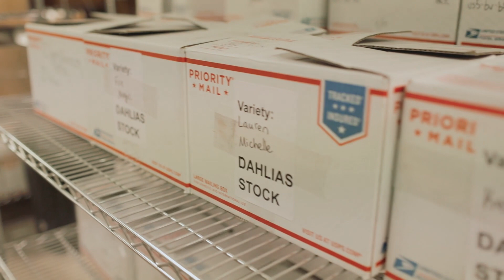Dahlias for Short Seasons: How We Share Our Dahlias with You!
We love sharing what we love!

You'll find our organic dahlia tubers and so much more

Sow Seeds & Sing Songs,

Petra